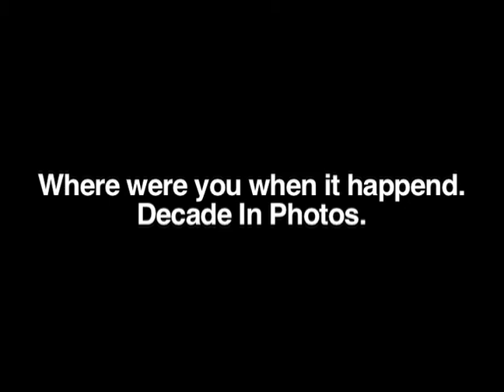The Decade In Photos 2000 - 2009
Original photos appeared in comcast best of decade and various internet sites, Re-edited by Riley York
Music. Gui Boratto - No Turning Back